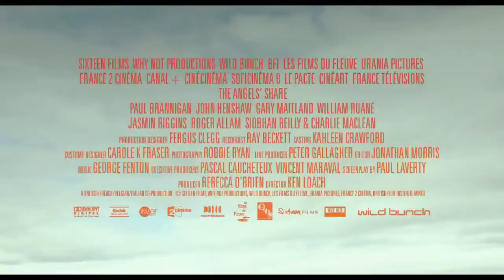The Angels' Share Official Trailer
Ken Loach is back with "The Angels' Share" - a bitter sweet comedy that follows protagonist Robbie as he sneaks into the maternity hospital to visit his young .

In theaters and on VOD 4/12! Winner of the 2012 Cannes Film Festival Jury Prize, "The Angels' Share" is a comic fable about wasted talent and what happens .

funny as hell,great movie.